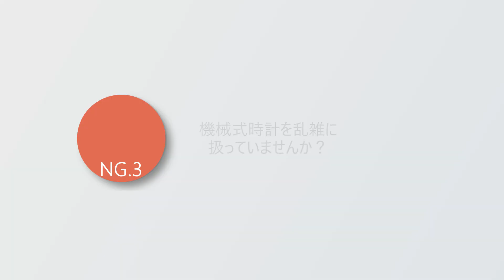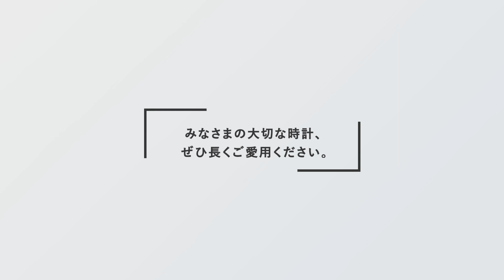【シチズン時計公式】機械式時計の取り扱い方法 NG集 ～前編～機械式時計の日付合わせ・保管方法・衝撃の注意点について解説｜機械式時計 メンテナンス｜シチズン時計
この動画では、機械式時計の取り扱い方法について『カレンダー操作禁止時間帯』、『機械式時計の保管方法』、『衝撃の注意点』について解説します！みなさまの大切な時計をぜひ長くご愛用いただくために参考にしてみてください！

【機械式時計とは】
巻き上げたぜんまいがほどける力を動力源とする時計のこと。電池や回路などの電子部品は一切使用されていません。英語ではメカニカルウォッチ（Mechanical watch）といいます。ぜんまいの巻き上げ方には「自動」と「手巻き」の2種類あります。

0:00 機械式時計の取り扱い方法～前編～
0:14 【NG1】カレンダー操作禁止時間帯
0:37 【NG2】外した時計はスマホやイヤホンから離して保管
0:59 【NG3】機械式時計の取り扱いは丁寧に

機械式時計の取り扱い方法～前編～
機械式時計の日付合わせ・保管方法・衝撃の注意点について解説！

【NG1】カレンダー操作禁止時間帯
機械式時計にはカレンダー操作禁止時間帯があります。禁止時間帯に操作すると、故障の原因になる可能性があります。
▶【OK】取扱説明書などを確認し、禁止時間帯をさけて直しましょう。

【NG2】外した時計はスマホやイヤホンから離して保管
機械式時計をスマホやイヤホンと一緒に保管していませんか？スピーカーなどに使用される磁石が機械式時計の時刻を狂わす原因になる可能性があります。
▶【OK】機械式時計はスマホやイヤホンと5cm以上離して保管しましょう。

【NG3】機械式時計の取り扱いは丁寧に
機械式時計は衝撃が加わると精度が悪くなる原因になることがあります。
▶【OK】機械式時計に衝撃を与えないように、丁寧に扱いましょう。

【動画に登場している時計はこちら！】
▼CITIZENコレクション（NB1041-17A）▼

〜 お近くのシチズンの取扱店を検索！ 〜
【シチズンの取扱店舗の検索】はこちら！

【～ シチズン機械式　スペシャルサイト Caliber 0200 , Series8～】